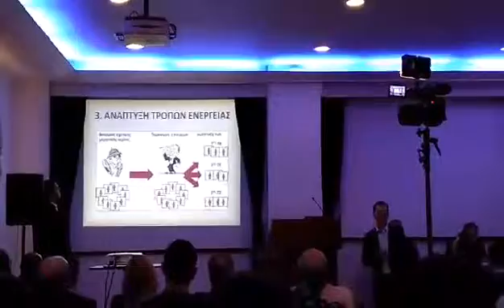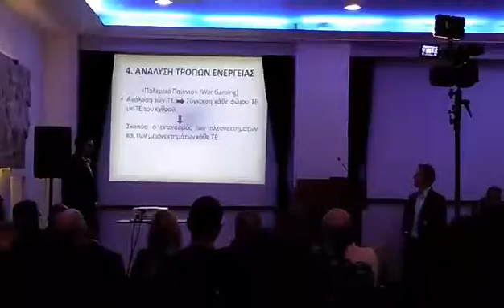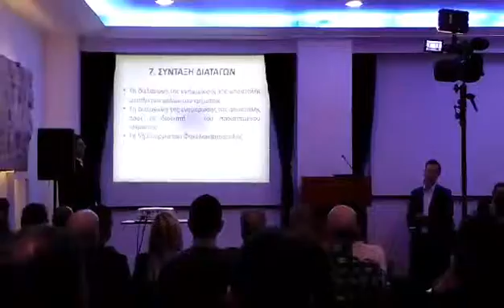παρουσίαση βιβλίων στο πολεμικό μουσείο 7 δεκ 16 6